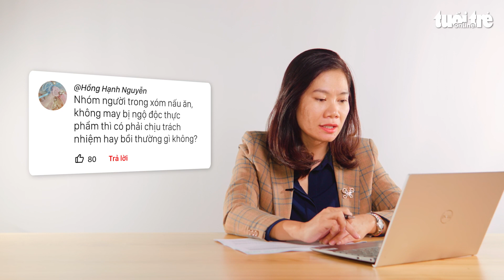Tư vấn pháp luật: Ăn tiệc bị ngộ độc thực phẩm, ai chịu trách nhiệm?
Khi ăn tiệc, không may bị ngộ độc thực phẩm thì ai sẽ là người chịu trách nhiệm chính, nhóm nấu ăn hay nơi cung cấp thực phẩm? Luật sư Lê Thị Hồng Vân tư vấn về chuyện này.